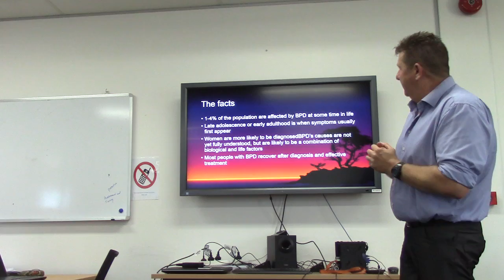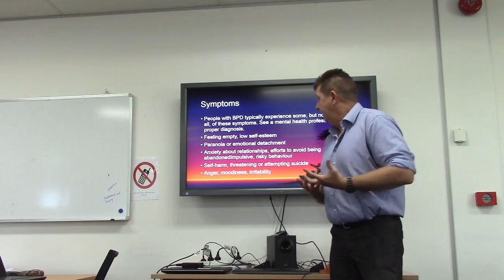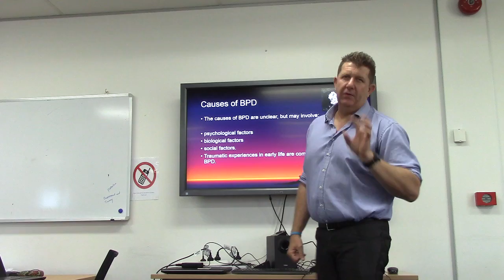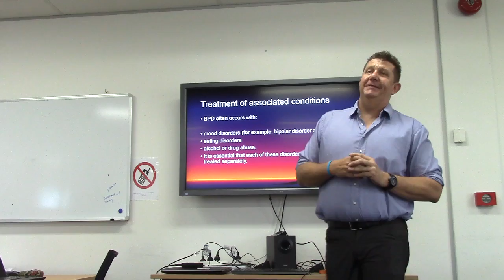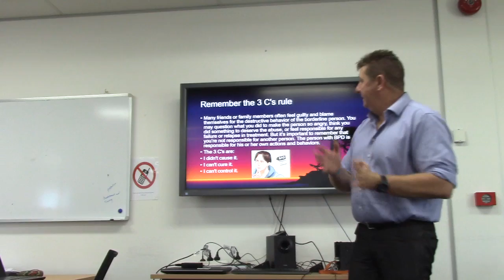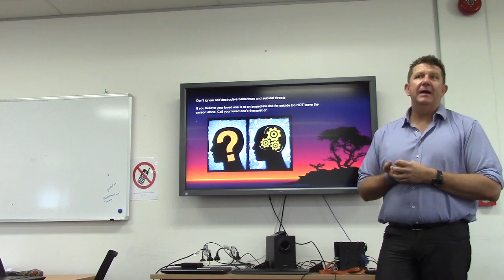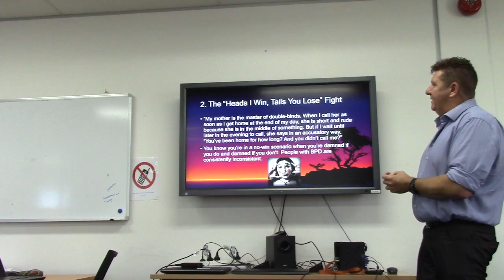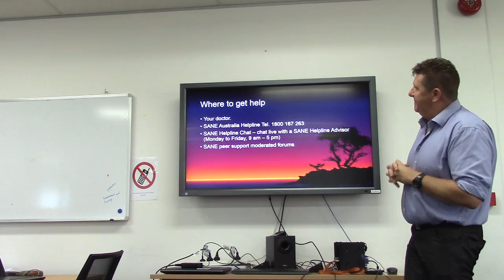Borderline Personality Disorder (BTD)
workshop on Borderline Personality Disorder